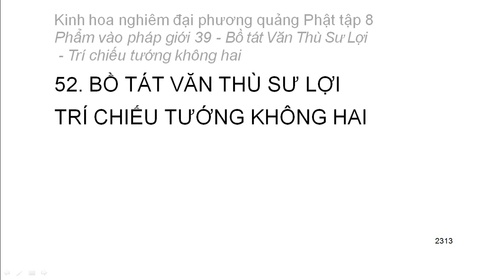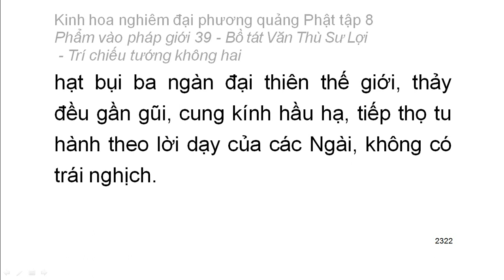Tập 8: Kinh hoa nghiêm: Phẩm vào pháp giới thứ 39 - Thiện Tài tham vấn 53 vị thiện tri thức